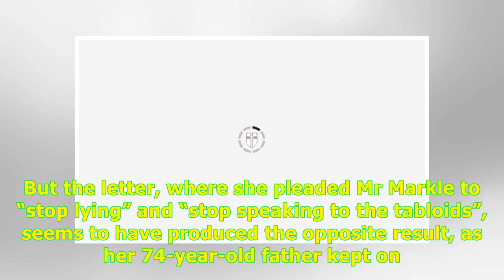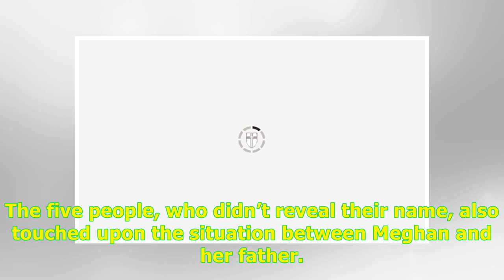24H Highlight News -‘Time to CUT HER LOSSES' - Why Meghan Markle should LET GO of her father